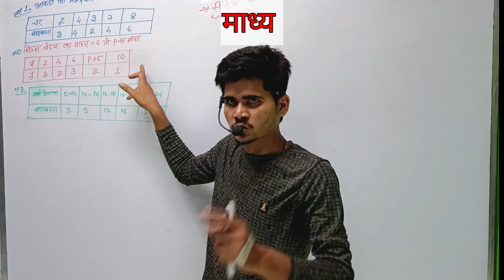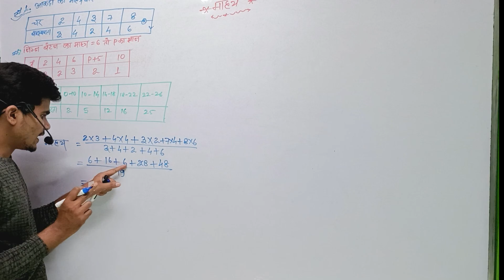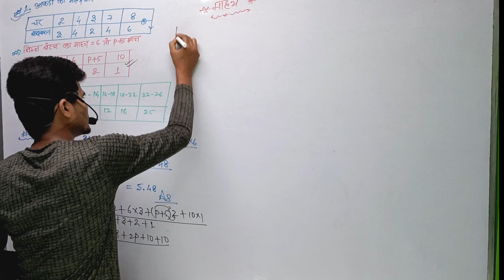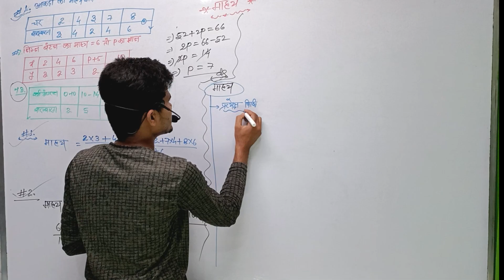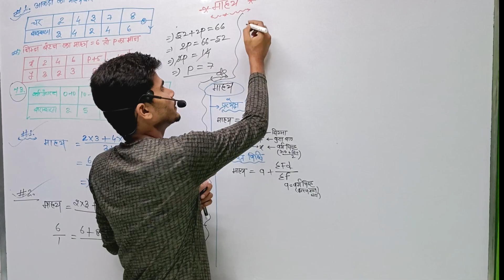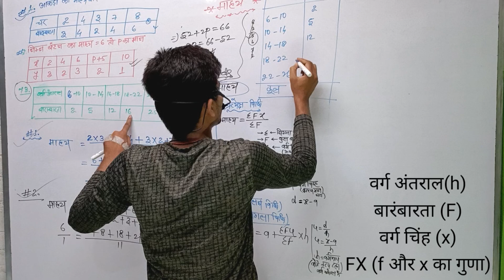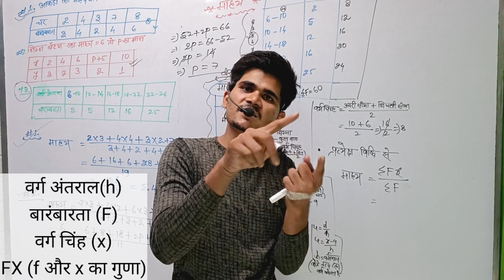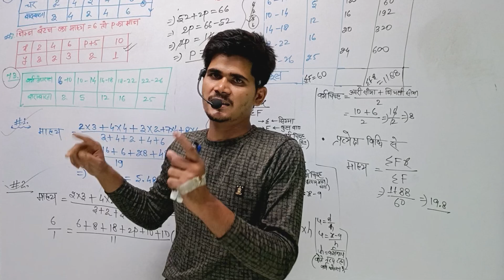माध्य कैसे ज्ञात करते हैं | madhya kaise nikale class 10th | mean kaise nikale | Dsr Education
माध्य कैसे ज्ञात करते हैं | madhya kaise nikale class 10th | mean kaise nikale | all ganit

) कक्षा दसवीं प्रश्नावली 14.3 माध्यक

2) madhyika kaise nikalte hai

3) madhika class 10th

4) find the median in Hindi

5) class 10th sankhyiki chapter 14

6) class 10th chapter 14

7) माध्यक कैसे निकाले ?

8) median kese nikalte hain

9) माध्यक निकालने का आसान तरीका

10) कक्षा 10 वीं अध्याय 14 संख्यकी

11) statistics class 10 madhyak

12) find the median in m aths

14) madhyika formula class 10th

15) class 10th madhyak gyat krna

16) madhyak kese gyat krte he

17) madhyak nikalne ka aasan tarika class 10 maths

18) find the median of following data class 10th maths

19) madhyak ko kese nikale

20) madhya madhika bahulak

21) माध्य माध्यक बहुलक कैसे निकाले

22) माध्यिका कैसे निकालते हैं